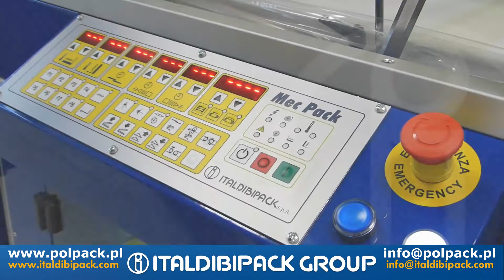Automatyczna maszyna do pakowania warzyw w folię. Pakowanie ogórków, marchewki, pomidorów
MecPack Five Stars to nowa generacja automatycznych zgrzewarek do folii termokurczliwych. Produkowana jest przez włoską firmę ITALDIBIPACK której firma Polpack jest wyłącznym przedstawicielem w Polsce.
W ofercie również inne rozwiązania do pakowania warzyw i owoców. Więcej informacji znajdą Państwo na naszej stronie